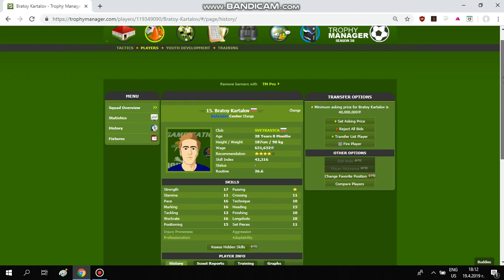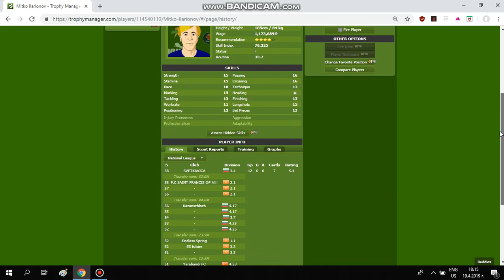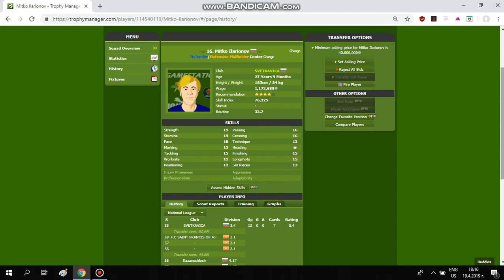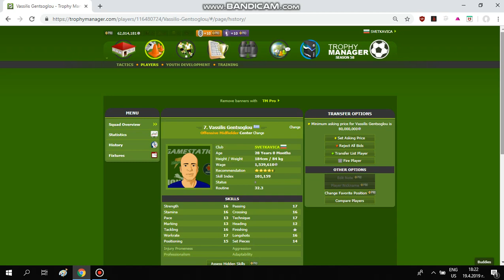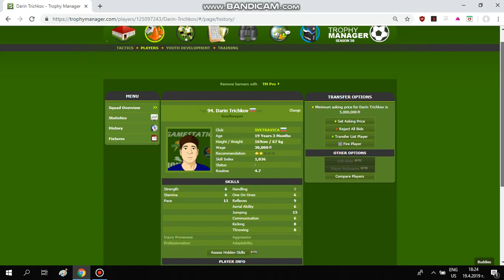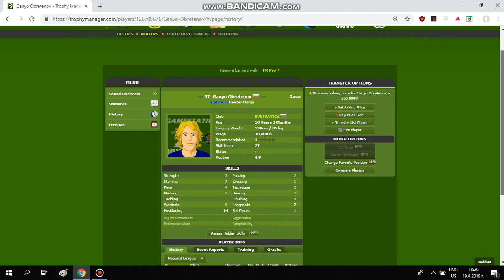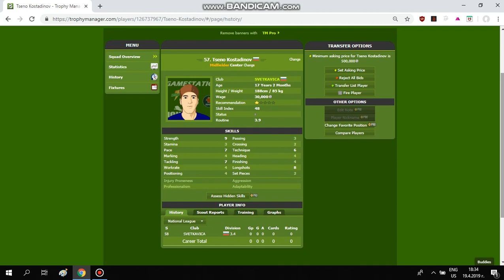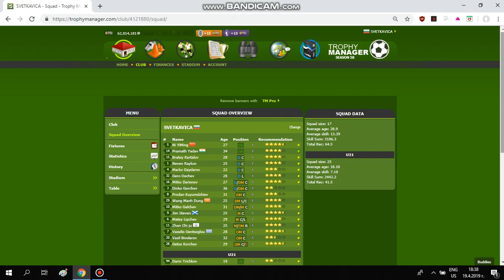Team review - Trophy manager